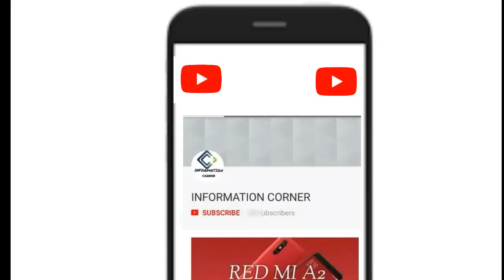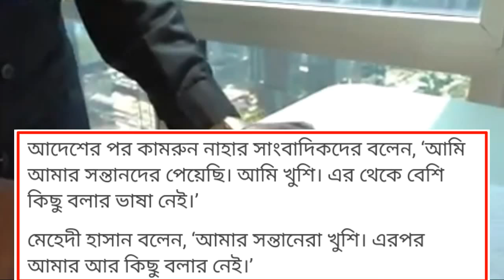৬৬ বছর পর নিজের নখ কা৳লেন।। অবিশ্বাস্যকর ঘ৳না।। The indian man with world's longest finger nails.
One Indian 82years old man make made world record
  The Indian  man with world's longest finger nail set to
Cut them after 66 years.
information corner.
information corner.